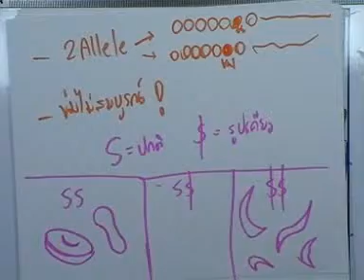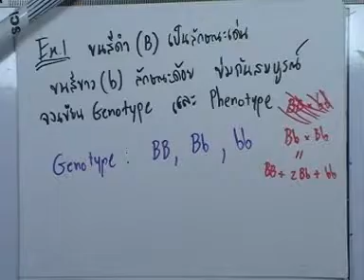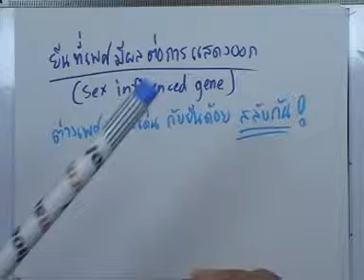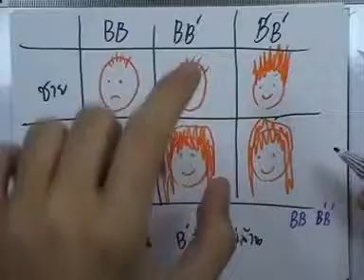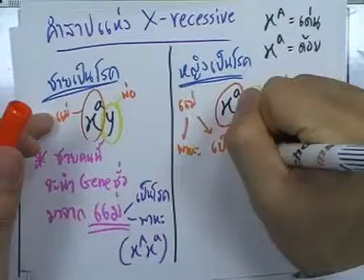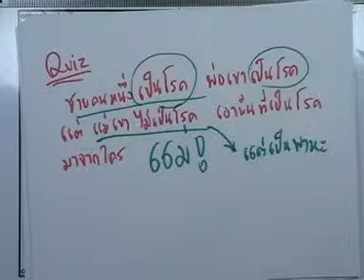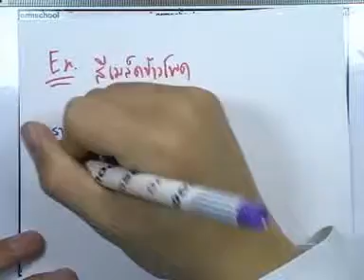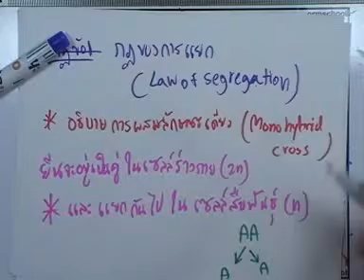ormBio 156 : พันธุศาสตร์เบื้องต้น version2 ,ตอน03